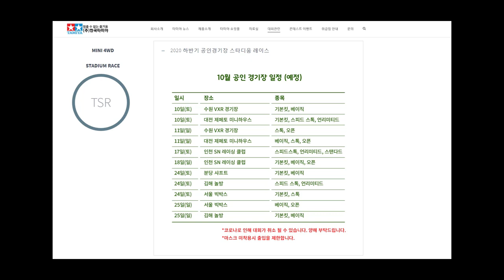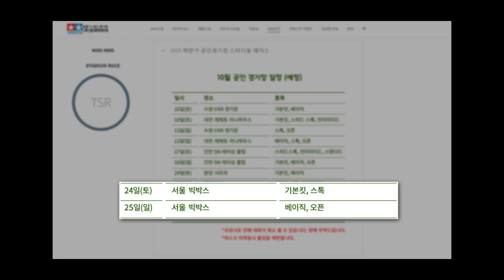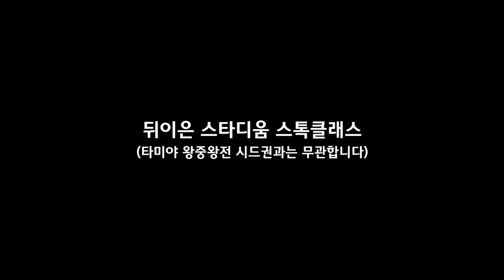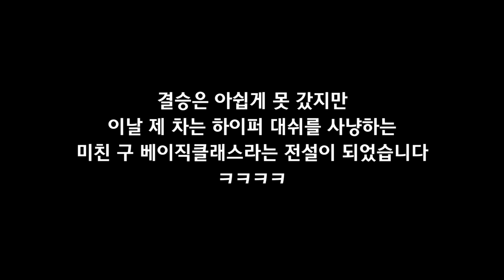놀아보자_빅박스 스타디움 레이스 참가 후기_기본킷 우승했어요 (타미야 미니카)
오늘은 빅박스 스타디움 레이스 기본킷에 참가했습니다~
생각지도 못한 우승을 덜컥~
그리고 뒤이은 스톡클래스 대회에서는
노베어링/토크튠 모터의 구 베이직클래스로 참전!
하이퍼 대쉬 차량들을 사냥하는 공포의 전설을 남기고 ㅋㅋㅋㅋ